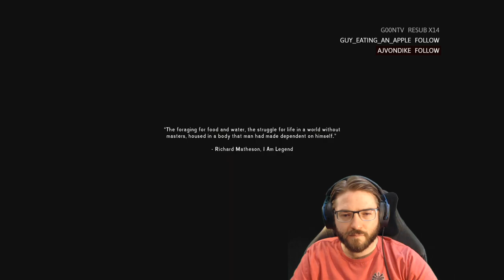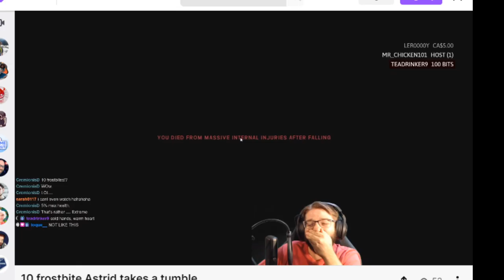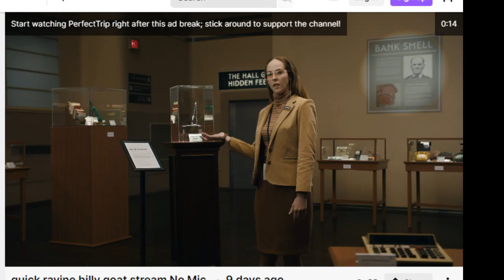Long Dark Interloper - The Frostbitten !challenge - Part 1